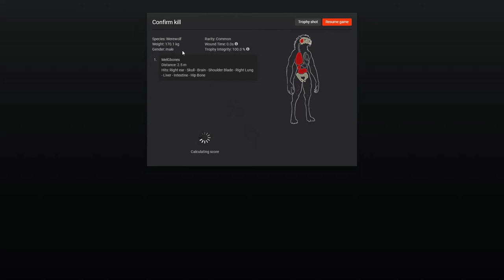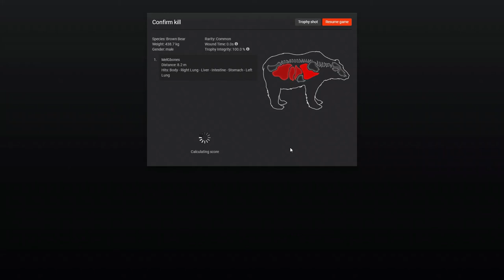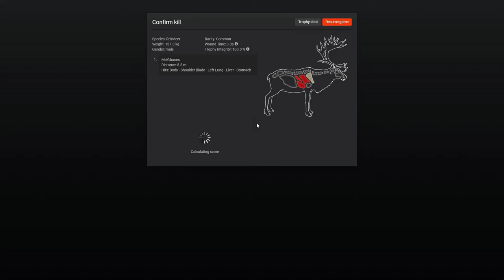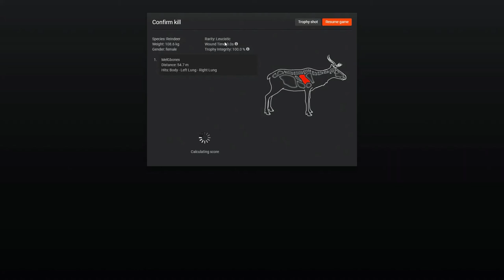WEREWOLVES VS CROSSBOW PISTOL! PLUS SOME REINDEER & BROWN BEAR HUNTING WITH AN EPIC SURPRISE RARE!👀